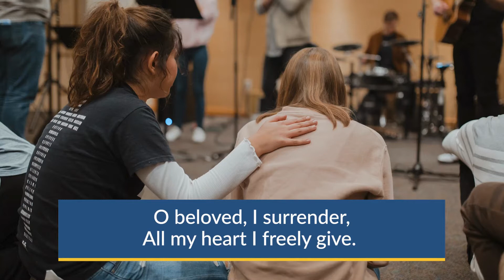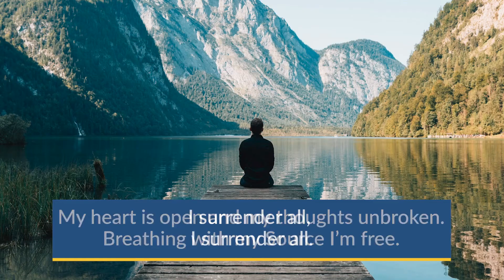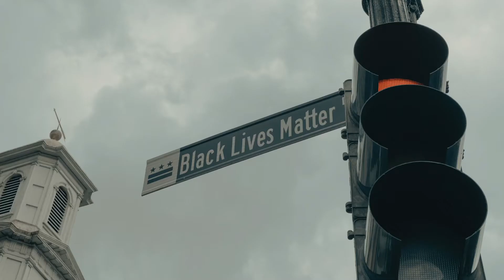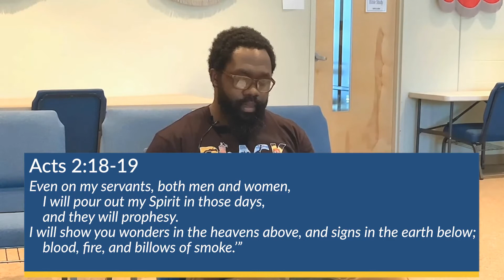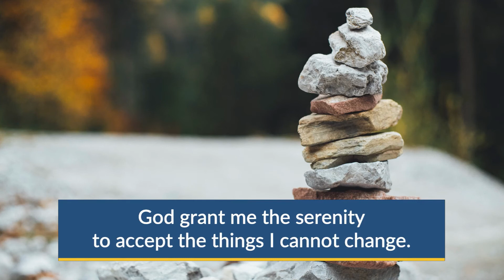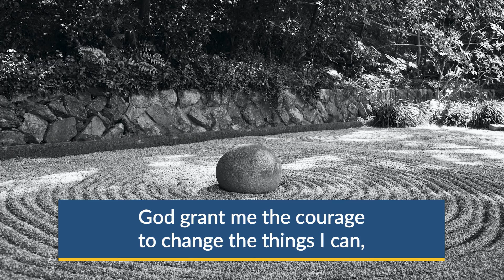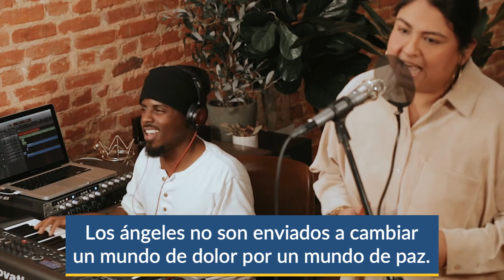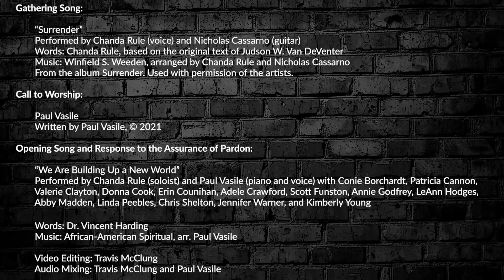3rd Sunday of Lent - March 7, 2021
WELCOME         Rev. Shavon Starling-Louis, Pastor
GATHERING MUSIC                                       I Surrender All
Surrender
Performed by Chanda Rule (voice) and Nicholas Cassarno (guitar)
Words: Chanda Rule, based on the original text of Judson W. Van DeVenter
Music: Winfield S. Weeden, arranged by Chanda Rule and Nicholas Cassarno
From the album Surrender. Used with permission of the artists
Together we commit to the work of breaking, blessing, and building for the common good.

OPENING SONG AND RESPONSE   We Are Building Up a New World
Performed by Chanda Rule (soloist) and Paul Vasile (piano and voice) with Conie Borchardt, Patricia Cannon, Valerie Clayton, Donna Cook, Erin Counihan, Adele Crawford, Scott Funston, Annie Godfrey, LeAnn Hodges, Abby Madden, Linda Peebles, Chris Shelton, Jennifer Warner, and Kimberly Young    Words: Dr. Vincent Harding    Music: African-American Spiritual, arr. Paul Vasile   Video Editing: Travis McClung Audio Mixing: Travis McClung and Paul Vasile

PRAYER OF CONFESSION/ASSURANCE OF PARDON

ALL: Let us break open our hearts as we receive the blessing of forgiveness,
trusting in God who is building a confessional, compassionate Church.
One: Gracious God of Wholeness, we confess that we have not trusted you with our entire heart. We give you the scraps of our soul. We render to you bits and pieces of our mind. We surrender only a small segment of our strength to you, O source of All.
ALL: This is not your will for us. This is not faithful. This is sinful. This is broken.
ONE: In your merciful wisdom bless us with your forgiveness that inspires us to amend our lives
and our love for You, our neighbors, and ourselves.
ALL: Hear the good news!
God is making - crafting - building and rebuilding all things new, including us!
ONE: Anyone who is in Christ is a new creation. The old life has gone; a new life has begun.
ALL: Trust and believe this good news of the gospel in all your affairs:
In Jesus Christ you are forgiven.  Thanks be to God!

PRAYER OF ILLUMINATION        Elder Jen Hammond and Pastor Shavon
Spirit of the living God, Fall afresh on us.
Melt us, mold us, fill us, use us.

SERMON AND EMBEDDED SCRIPTURE         Acts 2       Pastor Shavon
Selected Scriptures  Read By Suzanne Davis, Terri Karam, Kirk Louis
Step Into the Building

SERMON RESPONSE     The Serenity Prayer
Performed by Paul Vasile (voice and piano) Words: Reinhold Niebuhr

INVITATION TO OFFERING OUR LIVES AND GIFTS TO GOD & PRAYER OF DEDICATION
TO GIVE ON-LINE TO MEADOWLAKE CHURCH

TO GIVE TO NEXT CHURCH

SENDING SONG    Enviado soy de Dios / Our God Now Sends Us Forth
Performed by Katie Simbala and Ernesto McKenzie Words: José Aguiar, translated by Gerhard M. Cartford, English text
Used with Permission. Music: José Aguiar, arranged by Katie Simbala and Ernesto McKenzie

Spanish:
Eviado Soy de Dios;
mi mano lista está para construir
con el un mundo fraternal.

Los angeles no son enviados a cambiar
un mundo de dolor por un mundo de paz.
Me ha tocado a mi hacerlo realidad;
ayudame Señor hacer tu voluntad.

English:
Sent by the Lord am I; my hand I will apply
in fellowship to build a peaceful loving world.

The angels cannot change a world of grief and pain,
where sorrows do not cease, into a world of peace.
The task is mine to do, to make it all come true;
God, help me to obey, to do your will this day

BENEDICTION    GO TO BREAK, BLESS & BUILD
 Music Copyright  Licenses CCLI# 1164987 & 20581218  One License # A-732018